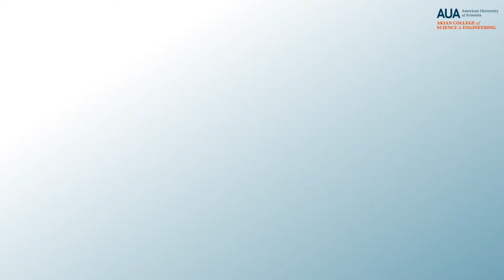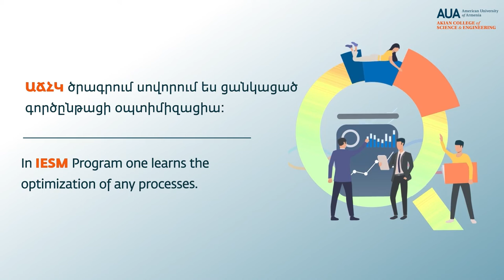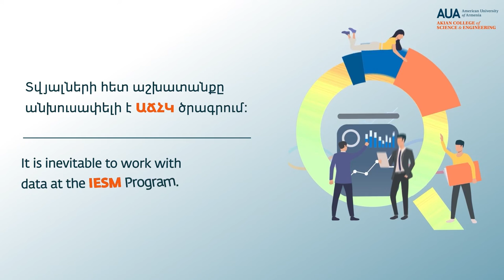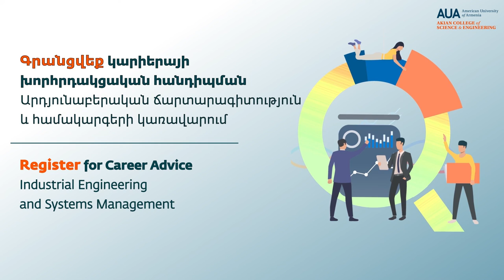Viktorya Gevorgyan - Data Analytics | Ready to Take Challenges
AUA alumna Victorya Gevorgyan (MEIESM ’17) has found success as a data analyst at Plat.AI. In this interview, she shares how her educational background helps her in her work.

Watch the interview to learn:
-What impact data has on the financial sector
-What core skills a data analyst should possess
-How the AUA IESM master’s program guides in working properly with data